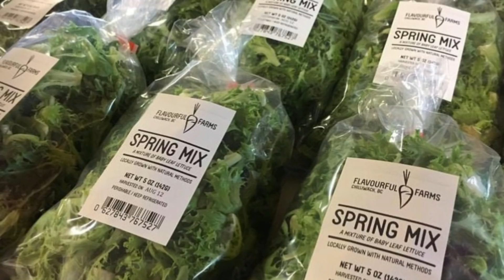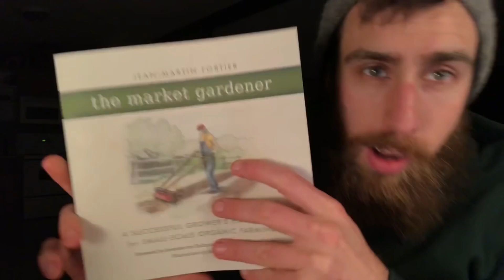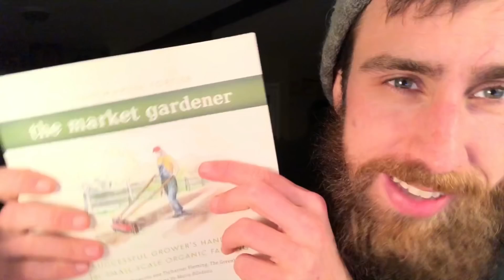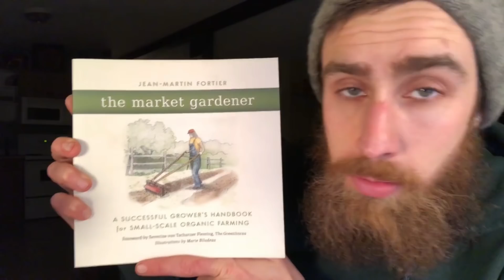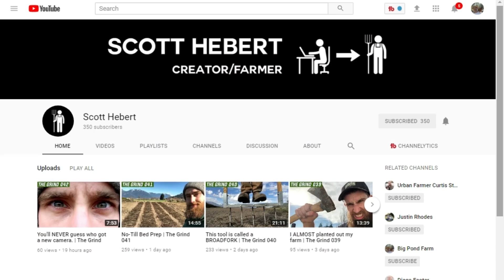WHO INSPIRES YOU? // Featuring: SCOTT HEBERT of FLAVOURFUL FARMS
Check this video to see some of our FAVORITE videos!

Please let us know WHERE in the world you are watching from and WHAT you are planting, growing, and harvesting!?!

We have another wonderful guest to answer the question Who Inspires You?

Scott Hebert from Flavourful Farms give you the inside scoop on who has inspired him on his journey to becoming a Market Gardener.

Mike - @The_Fit_Farmer_
Lacie ~ @Yurt.Momma
Big Pond Farm ~ @BigPondFarm
Selah ~ @SelahDickson
Josiah ~ @Josiah.Dickson